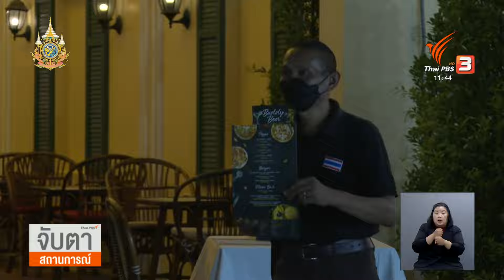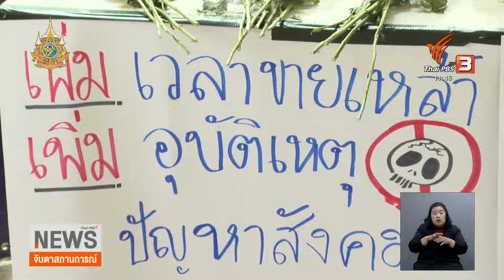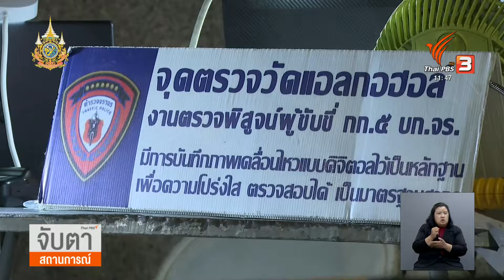ปลดล็อกแอลกอฮอล์ กระตุ้นเศรษฐกิจไทย | จับตาสถานการณ์ | 9 เม.ย. 67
"ปัญหาเครื่องดื่มแอลกอฮอล์" กลับมาเป็นประเด็นถกเถียงกันอีกครั้ง เมื่อรัฐบาลชุดปัจจุบันมีนโยบายกระตุ้นเศรษฐกิจและการท่องเที่ยว ด้วยการผ่อนคลายกฎระเบียบการขาย และ ลดภาษีเครื่องดื่มแอลกอฮอล์ นั่นจึงทำให้สังคมเกิดความกังวลระหว่างความคุ้มค่าทางเศรษฐกิจ กับ ความสูญเสียที่จะตามมา